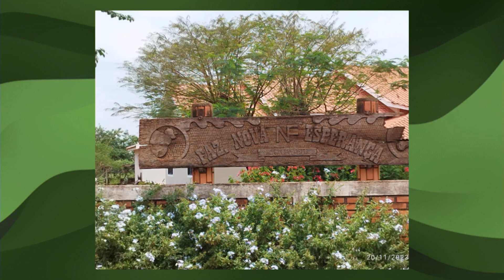NOVILHAS PRECOCES “TOPZERA” NELORE COM PESO DE BOI! GADO ULTRAPASSA 18@ EM MS